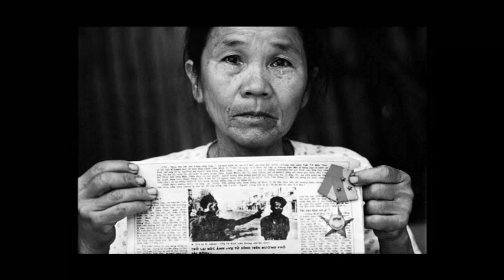2007 Lucie Awards Honoree: Philip Jones Griffiths, Achievement in Photojournalism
Tribute video for 2007 Lucie Awards Honoree Philip Jones Griffiths for the Achievement in Photojournalism.